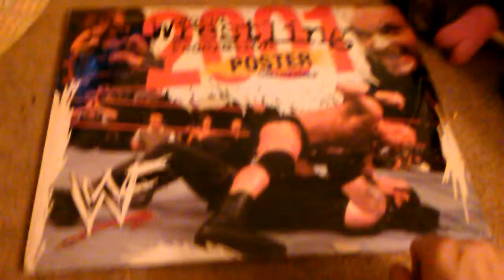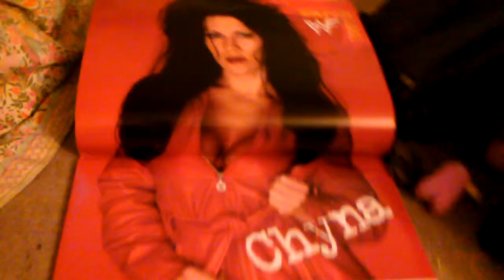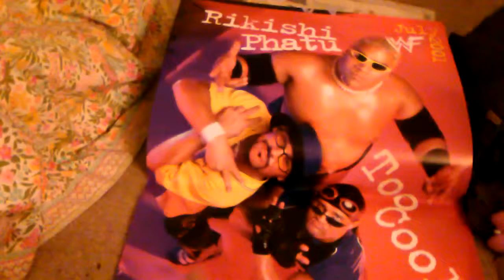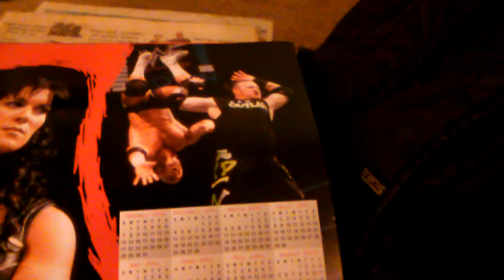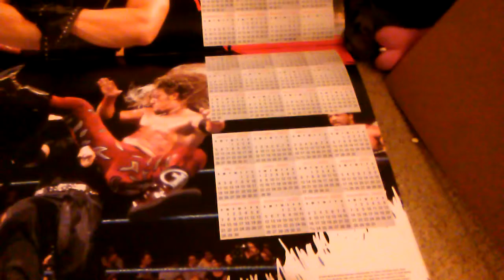Val's Vlog - Mystery Cover 2